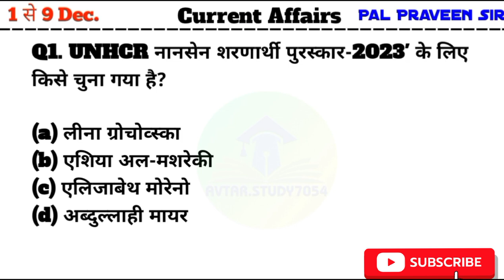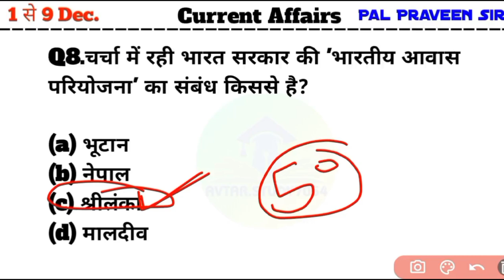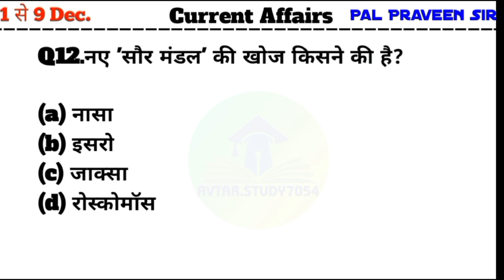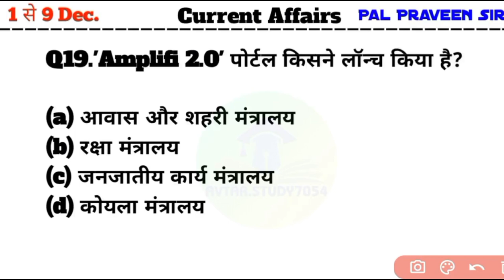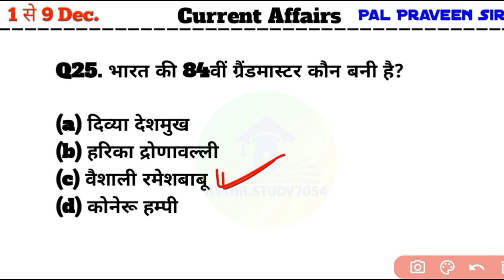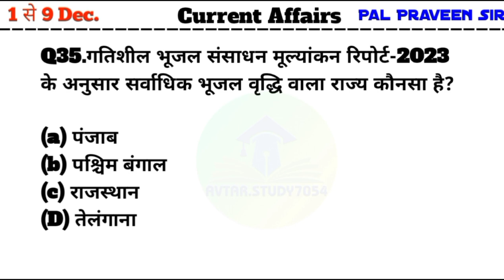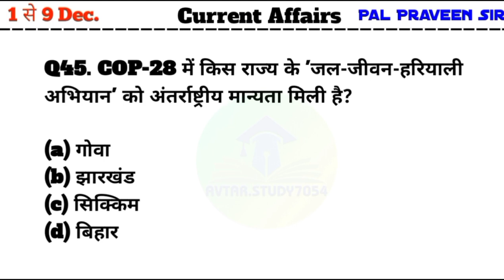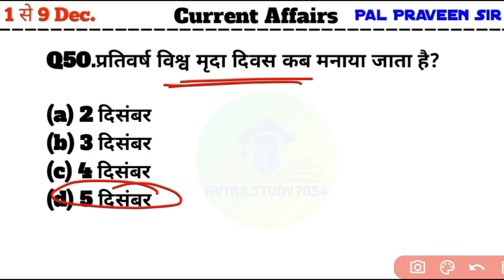1 to 9 Dec Current Affairs 2023 | Daily Current Affairs | Most Important Questions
1 to 9 Dec Current Affairs 2023 | Daily Current Affairs | Most Important Questions